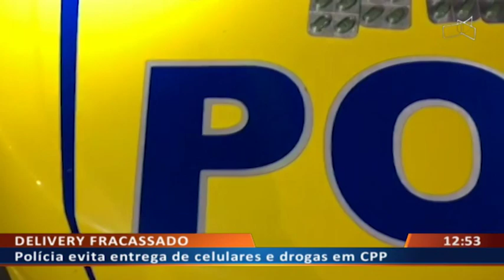DF ALERTA - Polícia evita entrega de celulares e drogas em CPP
08/07 - Homem e menor pegos com pacote que ia para o CPP.